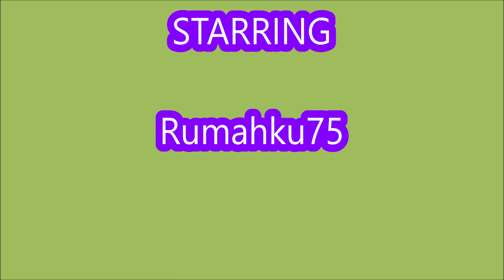*NEW UPDATE CODES* [NEW FREE SKIN] Doodle World ROBLOX | March 25, 2023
Doodle World
- NEW UPDATE CODES
-  ALL CODES
- [NEW FREE SKIN]